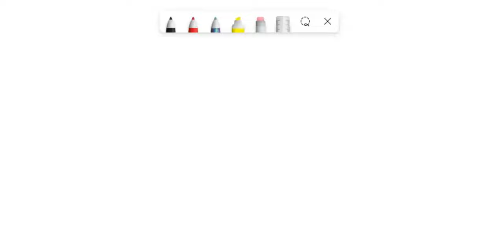1 In a ballistic pendulum experiment; does increasing the mass of the pendulum increase or decrease…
1 In a ballistic pendulum experiment; does increasing the mass of the pendulum increase or decrease the efficiency of the energy transfer in the collision? (explain with formulas)